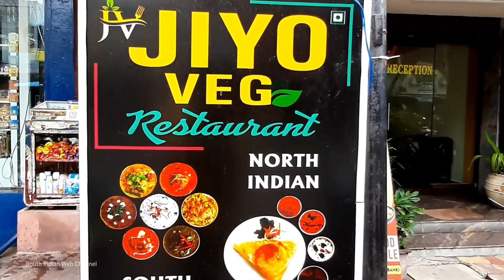Pondicherry யில் ஒரு Restaurant செய்த மிக சிறப்பான சம்பவம்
JIYO VEG RESTAURANT
#51, Mission street,  Pondicherry
( Near ICICI Bank )
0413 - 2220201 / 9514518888